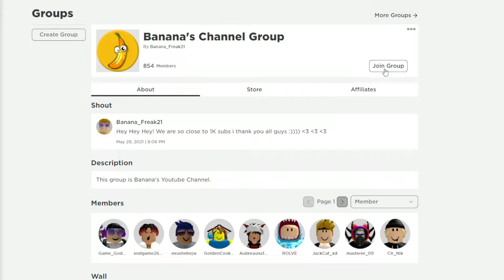ALL ROBLOX [🌒UPD 3] Anime Adventures SECRET *OP* CODES? on 2022